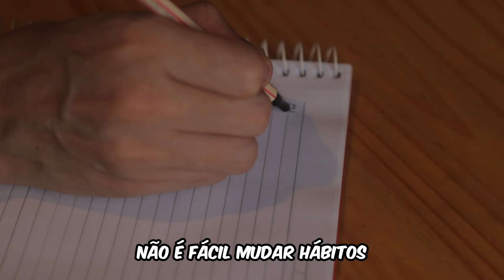Um grande obstáculo na vida de um Monge - O Diário de um Monge Zen Budista - Cap. 1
Guia Essencial Completo dos Ensinamentos de Buda:
Abrindo meu coração sobre minhas dificuldades e desafios em relação a minha jornada espiritual.